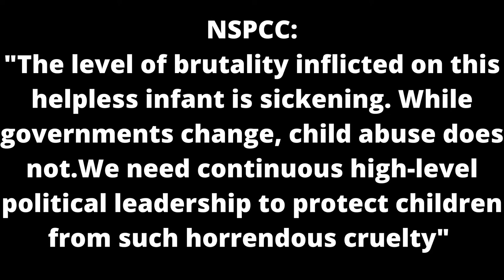His mother did it.The violent and cruel death of Bobby Louch| True crime&Mystery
Today I bring the story of Bobby Louch, a 21 month old boy who had a violent short life.
Bobby's last days of his life were cruel.
The monster? His mother. The person who was supposed to protect Bobby was actually the one who hurt him in the most vicious way until Bobby couldn't take it anymore and met his demise.
Could his death been preventable?

0:00 Intro
0:51 Background
1:20 The signs
2:27 The last Christmas
2.59 Bobby Louch's slow and painful death
4:16 Trial,verdict and sentence
5:32 Aftermath
6:06 Final thoughts